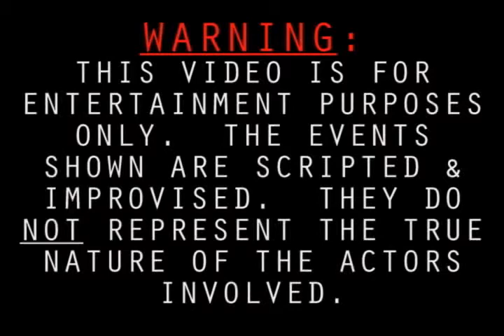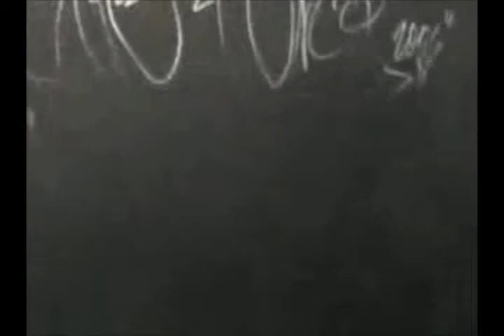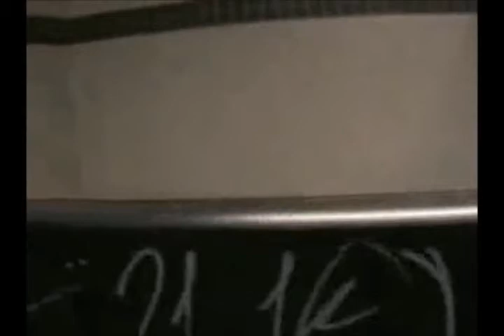More outRAGEous moments of Shawn C. Phillips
Watch The TOP outRAGEous moments of Shawn C. Phillips